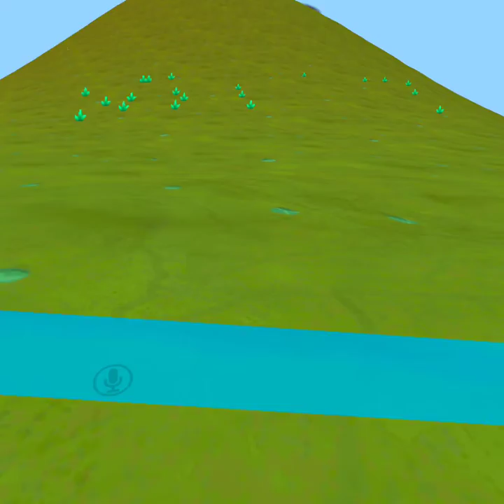uganga the movie